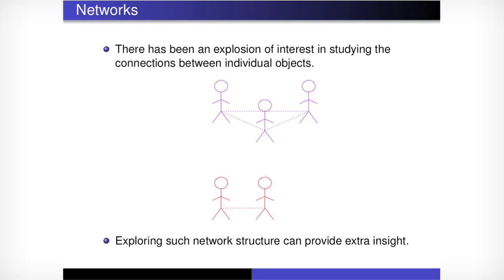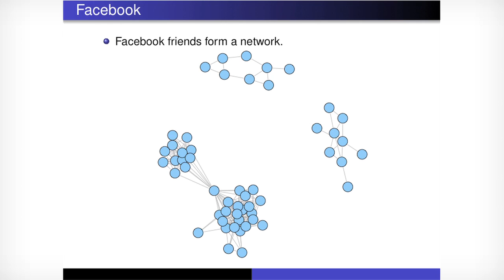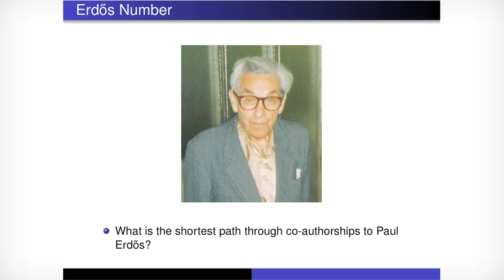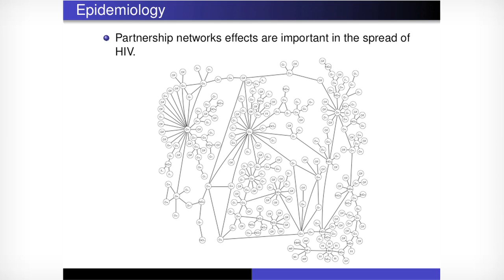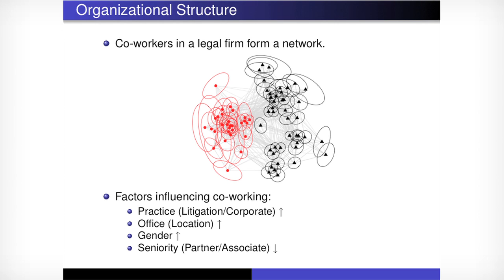Brendan Murphy at IGNITE Dublin #4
Brendan Murphy gives his talk 'Networks - The Importance of Connections' at the IGNITE night at the Science Gallery, Trinity College, Dublin in April 2010